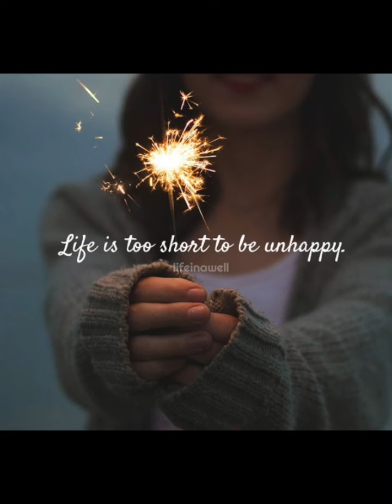"Sukses Berkah" by Lin AI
(instrument)

(verse 1)
Banyak orang menjadi kaya namun dulunya bukanlah apa-apa.
Ada yanng sukses karena kerja keras di jalan yang lurus.
Tetapi ada pula yang menjadi besar karena akal bulus.
Bahkan korupsinyapun berpulus pulus.

(instrument)

(verse 2)
Tidak semua sukses orang itu berkah.
Ada sukses yang justru pemberian iblis
Yang akhirnyamungkin menjadi api yang merekah.
Tetapi ada sukses yang diinginkan banyak orang, dari ketekunan yang lurus dan kesabaran yang membahagiakan orang.

(Bridge)
Cara hidup ada beberapa pilihan,
Meskipun sukses adalah satu tujuan.
Kau mau pilih mana itu adalah urusanmu.
Tetapi nanti harus bertanggungjawab bagaimana, itu konsekuensimu.

(Chorus)
selagi bisa hidup lurus, hiduplah lurus
jika harus bengkok pahami toleransi yang layak dan kejar maafmu
selagi bisa sukses itu murni, pertahankan idealismemu

(outro)
Meskipiun idealis bukan berarti kaku sebab kau harus terus berjibaku tetap mulia.